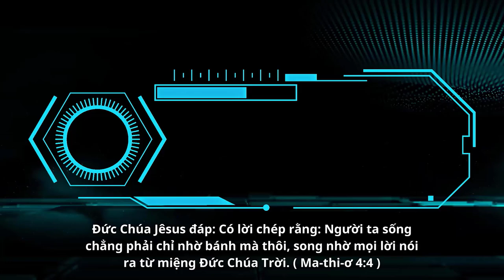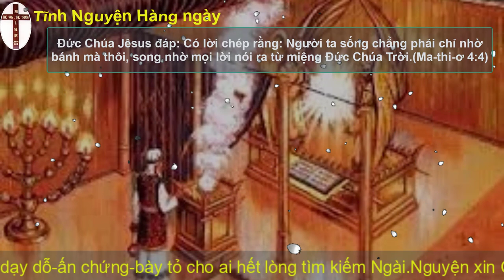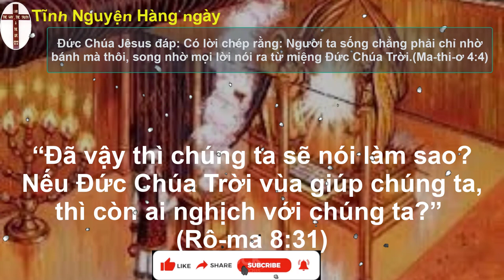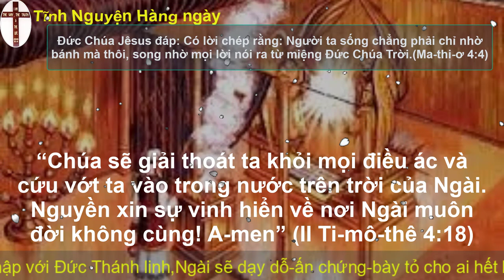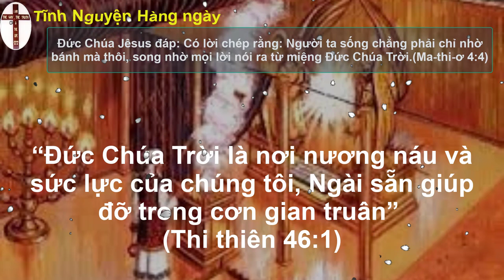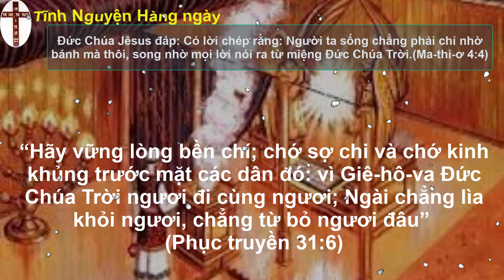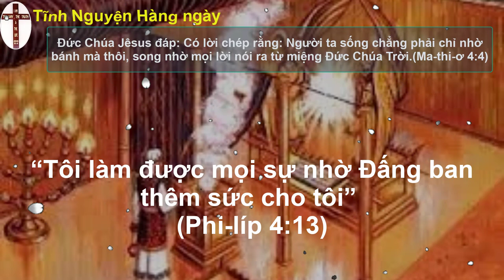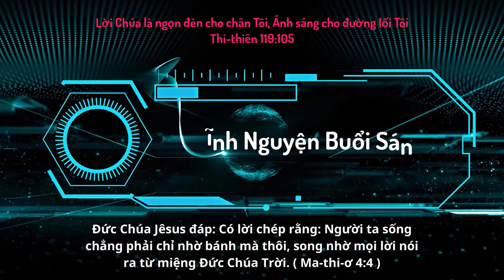Oneway Radio | Tĩnh Nguyện Hằng Ngày 12/08/2023 | Dưỡng Linh cơ Đốc